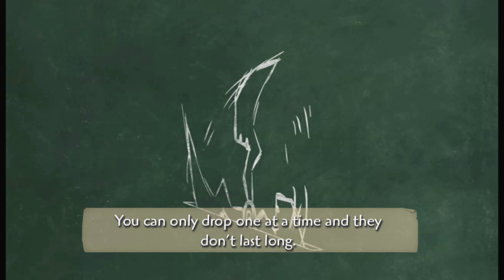Part 7 | Epic Mickey | 4K Walkthrough and Cutscenes | No Commentary Walkthrough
No commentary walkthrough of Epic Mickey on Wii emulated through Dolphin.

Epic Mickey is a 2010 platform game for the Wii developed by Junction Point Studios and published by Disney Interactive Studios, except in Japan, where it was published by Nintendo. The game focuses on Mickey Mouse, who accidentally damages a world created by Yen Sid for forgotten characters and concepts and must save it. The game features Oswald the Lucky Rabbit, a character created by Walt Disney and Ub Iwerks and originally owned by Universal Pictures; The Walt Disney Company gained ownership of the character in 2006. The game marks the first time that Mickey and Oswald appeared together.